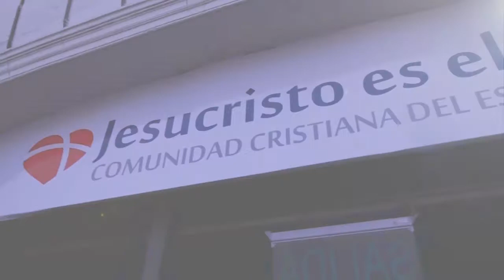Luis: “Consumí drogas y alcohol desde niño”